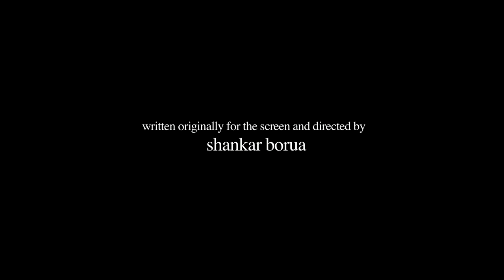First Official Trailer of Grief on a Sunday Morning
This is the first official trailer of Grief on a Sunday Morning (Assamese, 84 mins.), an international narrative feature film.

Written and directed by Shankar Borua, Grief on a Sunday Morning is presented by Mimir's Spring in association with The Assam Motion Picture Company.

In director Shankar Borua’s words: “Grief on a Sunday Morning is a narrative about the unraveling of a father-son relationship over a weekend, an unraveling that was in the making for quite a long time. Merely waiting for decades to completely fall apart, the relationship finally receives the death knell over a weekend when old wounds and deep mental scars come to the fore, removes the patina of inauthenticity and lays bare the fiction of filial affection.”

Shankar Borua’s behind the scene collaborators include director of photography Prayash Sharma Tamuly, executive producer Prasant Saikia, editor and di colorist Ratan Sil Sarma, sound designer Debajit Gayan, assistant director Lakhinandan Boruah and background score creator Parthiv Saikia.

Starring: Biju Phukan, Upamanyu Boruwa, Arpon Barbora, Stuti Choudhury, Prasant Saikia, and Lakhinandan Boruah.

For more information on the movie, please visit